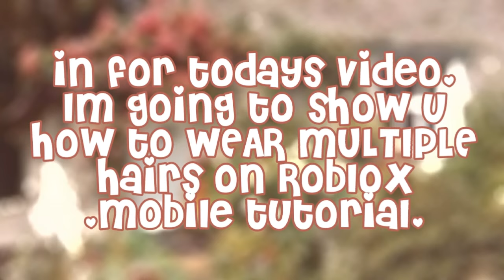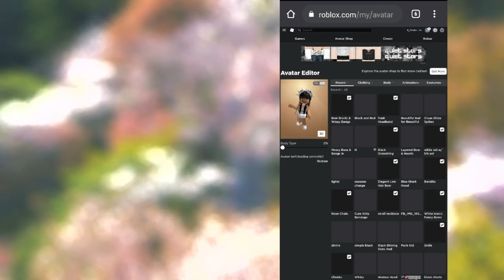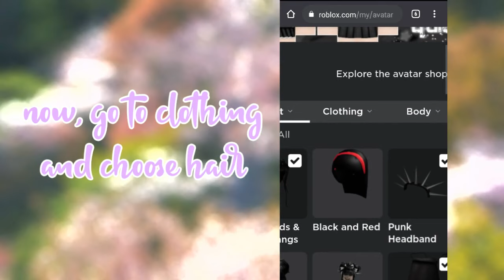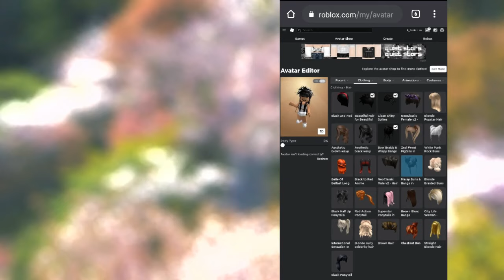How to WEAR MULTIPLE HAIRS on Roblox (MOBILE) *Tutorial*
loading..　 ҉

-ˏ͛⑅hello I'm avvie⑅ˏ͛-

hey everyone! so in for todays video Im going to show u how to WEAR MULTIPLE HAIRS ON ROBLOX! this is working on pc or mobile :)

I hope u enjoyed and if u did,,

➳ what do u edit with?
ღ capcut + kinemaster aesthetic

➳ what do u used to edit ur thumbnails?
ღ picsart premium

➳ what is ur roblox username?
ღ my roblox username is ii_freekx

✎‷avvie‴